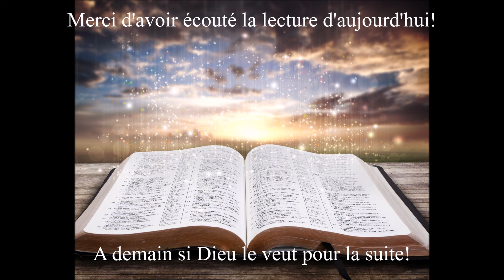Écoute des Évangiles du 27 Février